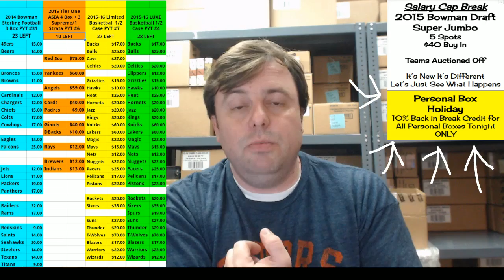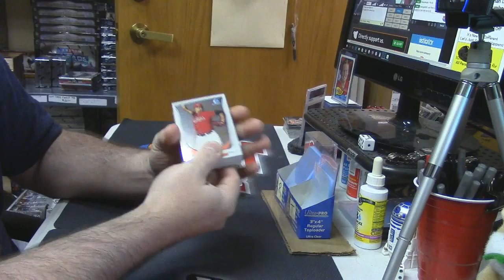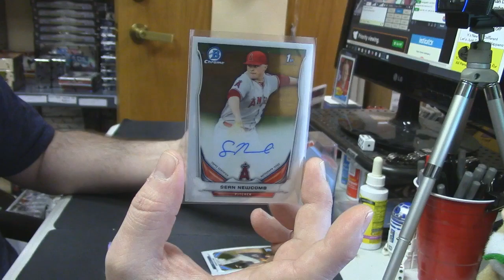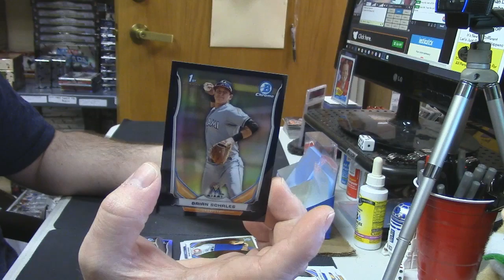2014 Bowman Draft Hobby lee